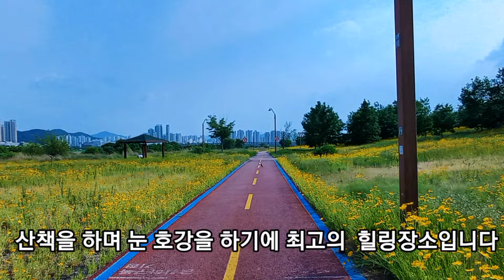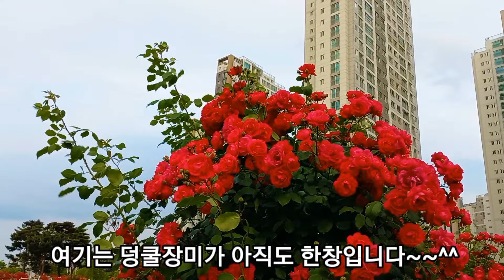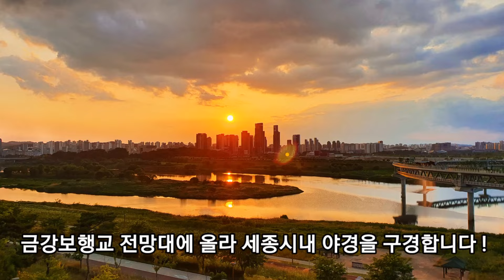세종시 가 볼만한 곳~금강보행교/ 금계국으로 물든 자전거길/ 숲바람 장미원/세종호수공원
세종시에 가볼만한 곳은 세종호수공원과 국립세종수목원을 제외하 더라도 잘 정비된 금강라이딩길과 숲바람 장미원 그리고 세종시의 새로운 랜드마크이자 야경명소인 금강보행교가 있습니다.시종시를 가로 지르는 금강변 양쪽에는 지금 금계국이 만개하여 황금빛으로 물들어 있어 자전거를 타시거나 산책을 하는 사람들에게 최고의 힐링장소를 제공하고 있습니다 .
시청 주변에 있는 ^숲바람 장미원^은 아직도 널쿨장미가 한창이며,특히 최근 개통해 야경 명소이자 세종 랜드마크인 금강보행교의 아름다운 야경을 담아 봤습니다. 국회 분원과 대통령집무실이 들어올 예정인 계획도시 세종에 오실 기회가 있으시면  한번 방문해 보시기를 적극 권해 드립니다.